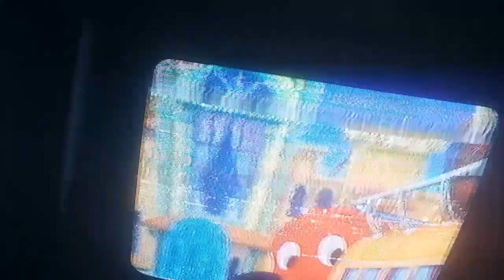Clifford reaily big movie Bus mom Ni Hao Kan Lan Uh Oh Car oh no VHS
Clifford really big Movie Uh Oh Car VHS